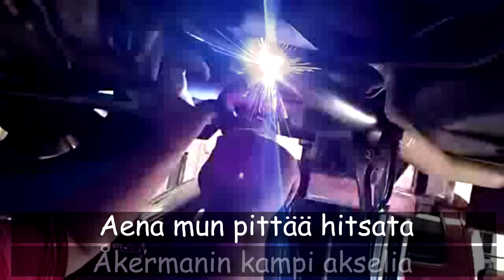Pete Kauppisen Nimi Päivät [KARAOKE]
Kiuru veden hanuri poikien yhteis työssä tehty karaoke video